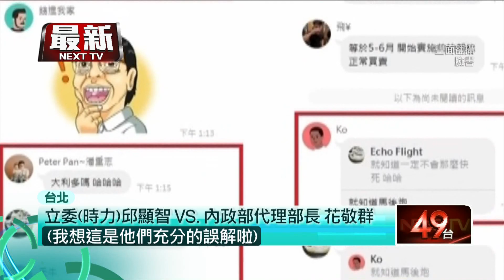預售屋轉售不溯及既往！ 立委嗆花敬群「藐視國會」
近期政府出手打炒房，立法院也三讀通過平均地權條例修正案，增訂禁止預售屋換約轉售，不過日前內政部代理部長花敬群卻拋出法條不朔及既往，讓立委們完全無法接受，爆氣開嗆認為花敬群帶頭藐視國會，任意扭曲法律條文。